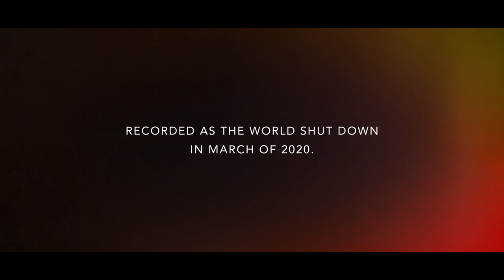Mindi Abair Forever Album Trailer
I recorded this album as the world shut down around us in March 2020. It
features Kenny Wayne Shepherd and Raul Malo (The Mavericks) with special appearances by Steve Perry (Journey), Eric Bazilian (The Hooters) and Rick Braun. This is a very personal album, and it represents a coming back to myself as a solo artist and feeling the strong sense of knowing who I am. It feels like a chant ... a statement of power, "Mindi Abair Forever!”

Album release date: March 18, 2022